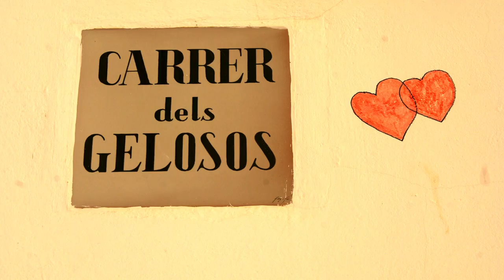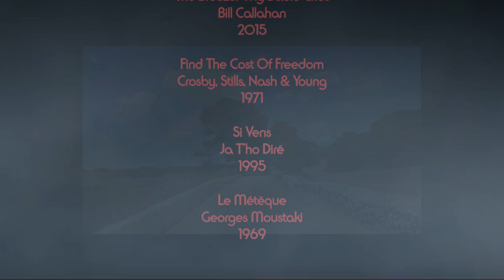Menorca Íntima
Sense la Pilar Benejam, professora de geografia i història que el 1967 ens va mostrar Menorca a una colla d'estudiants del Costa i Llobera i sense na Consol que a finals dels 70's em va parlar de la Menorca que   no es mostrava al turisme  català i basc que  aleshores iniciava la "colonització turística", no hauria viscut tantes vegades el ritual de fidelitat a una illa que sobrepassa la seva  dimensió física per sadollar-me d'emocions com si m'abracés quan hi arribo i volgués retenir-me quan me n'allunyo.

Final de curs 1967 a Menorca amb l’escola Costa i Llobera

Amistats que han cedit a la illa la major part de la màgia que em lliga a Menorca. A totes elles, gràcies per compartir-la.